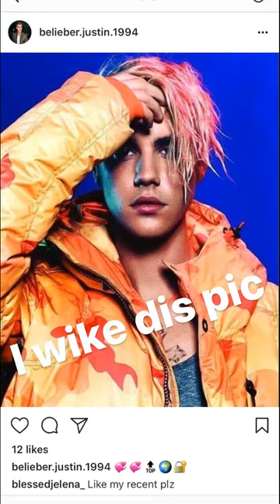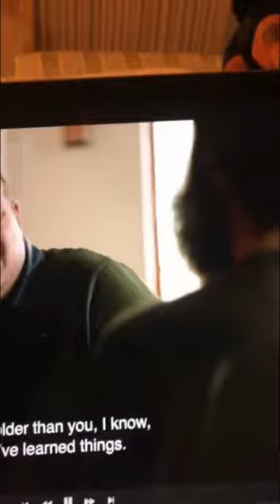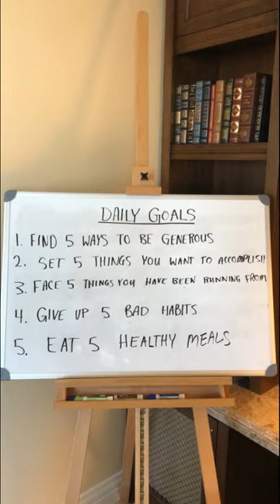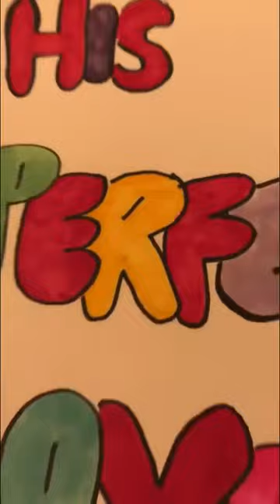Justin Bieber Instagram Stories | December 2017 Full